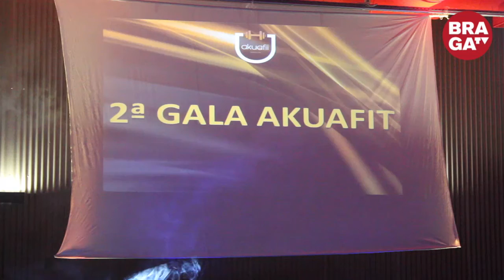Braga TV - Akua Fit unido na Gala Solidária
Miguel Gonçalves e Rui Pinho, sócio-gerentes do ginásio Akua Fit, voltaram a realizar este ano a 2ª Gala Solidária Akua Fit. A segunda edição voltou a reunir clientes e funcionários no auditório da Junta de Freguesia de Sequeira onde decorreu algumas demonstrações das diversas modalidades praticadas no ginásio e entrega de prémios.

A noite terminou com uma homenagem ao staff do Akua Fit com a apresentação de cada elemento e uma dança coletiva. Os bens alimentares reunidos foram entregues à Junta de Freguesia de Sequeira que irá distribuir pelos mais desfavorecidos da Freguesia.